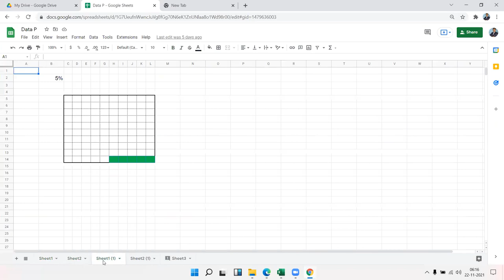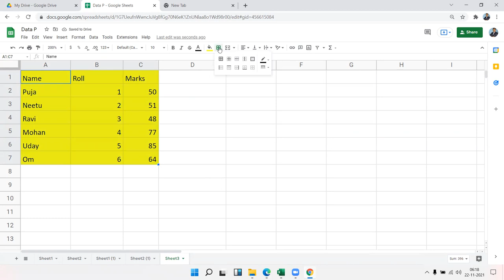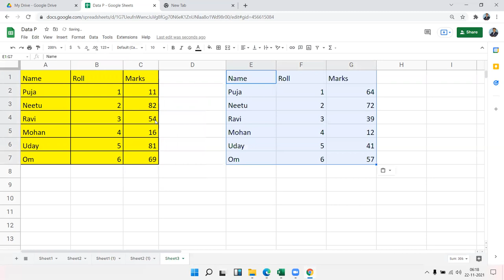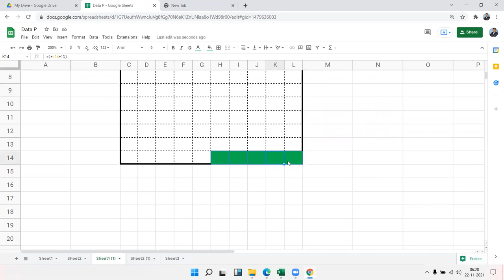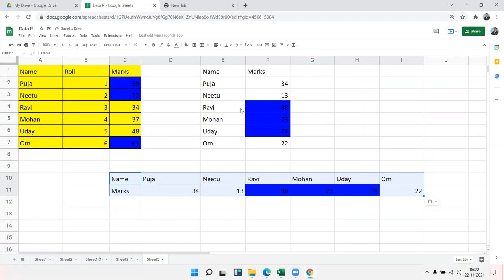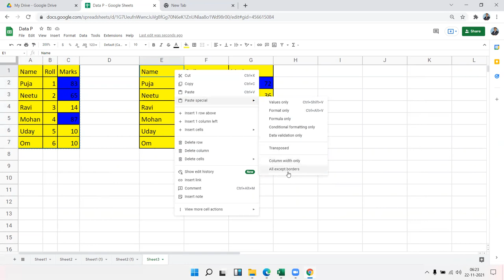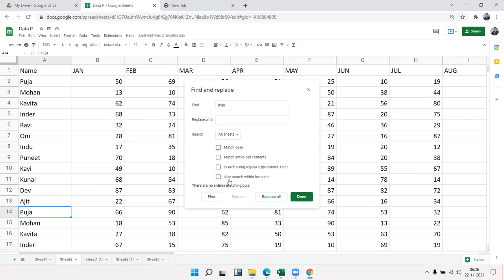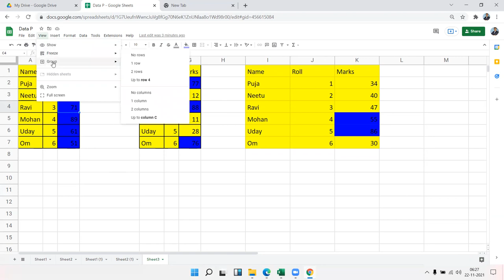Google Sheet Classes in Hindi with Sujeet Sir